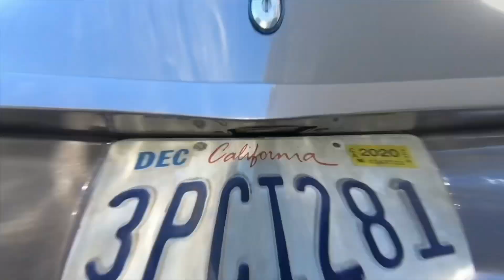The Rookie 4x05 parallels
4x05 had many parallels (all the episodes we got Brolan, Lucy drives, Pete Nolan, Grey quizzing), but only had time to do a few. Maybe weigh the next rewatch, I will add on more. Grey quizzing is certainly going to be a long one and requires a major rewatch.

It was cool to see some classic pairings this week.
1-Nolan/Harper with her superstitions, lol
2-Bradford backstory was my favorite. It was fun to do since we just got news his dad and sister are coming soon. I’m excited to see that!
3-I was going to do all the Chenford crashes,  but I decided to leave it like this since it was like a line and seat reversal.
4-I don’t know if anyone else saw this parallel, but it kind of reminded me (especially after watching it again) of Bradford asking “you okay” in 2x01. And both you get fun Bradford lines.

WATCH LIVE SUNDAYS AT 10/9 ON ABC OR DVR/HULU AND WATCH WITHIN 3 DAYS!